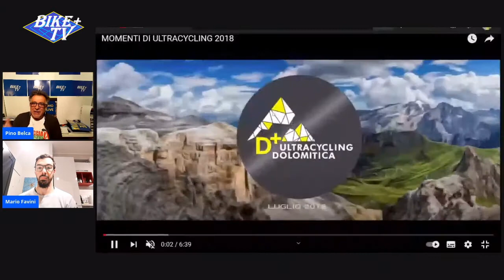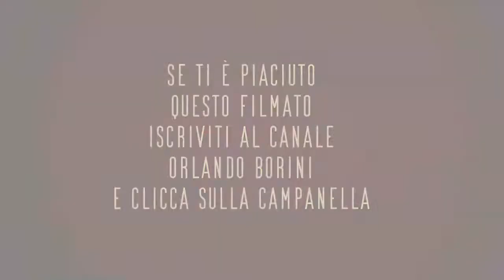ULTRACYCLING MARIO FAVINI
29/04/2021 Mario Favini